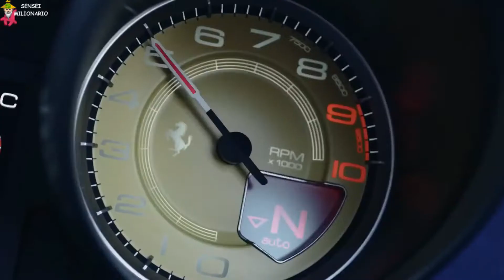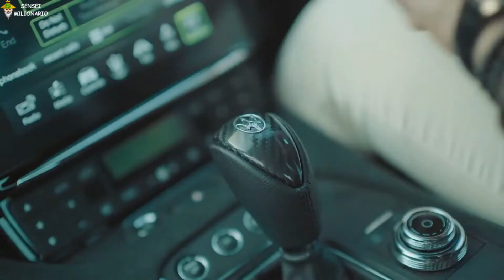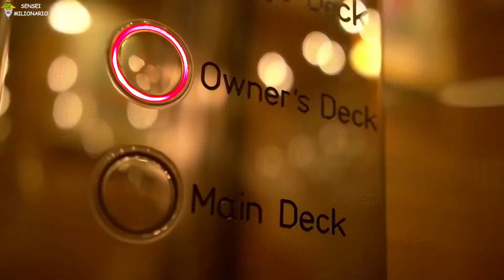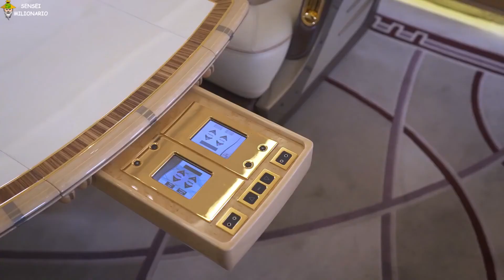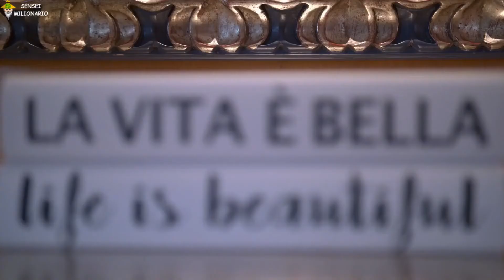Vida de milionário | Estilo de vida de rico #6💲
Veja nesse video a vida de milionário de varias pessoas ao redor do mundo, que ostentam seu estilo de vida milionário junto com seu familiares e amigos também com a vida de rico e o estilo de vida milionário, aqui é o melhor lugar para obter motivação 2021, e para se torna um milionário através do estilo de vida de luxo, e o estilo de vida rico, a partir da vida de bilionário

Sensei milionário é um canal para se inspirar na vida de milionários e no seu estilo de vida milionário para tornar sua mente milionária igual a deles, agora se você quiser se inspirar esse video também ajuda a você se inspirar no estilo de vida dos bilionário e m seu estilo de vida luxuoso com sua motivação bilionária

Livros que vão lhe tornar um milionário também:

PAI RICO PAI POBRE:
LEI DA ATRAÇÃO:
O SEGREDO:
O PODER DA VISUALIZAÇÃO:
COMO ATRAIR DINHEIRO:
OS SEGREDOS DA MENTE MILIONARIA:

Isenção de responsabilidade de direitos autorais na seção 107 da Lei de Direitos Autorais de 1976, a permissão é feita para "uso justo" para fins como crítica, comentário, reportagem de notícias, ensino, bolsa de estudos e pesquisa. O uso justo é um uso permitido pela lei de direitos autorais que, de outra forma, poderia ser uma violação. O uso sem fins lucrativos, educacional ou pessoal inclina a balança a favor do uso justo.

0:00 Introdução
0:10 Se inscreva
1:00 Like